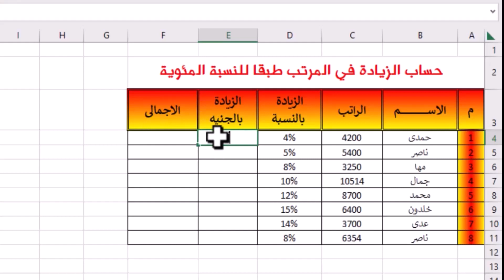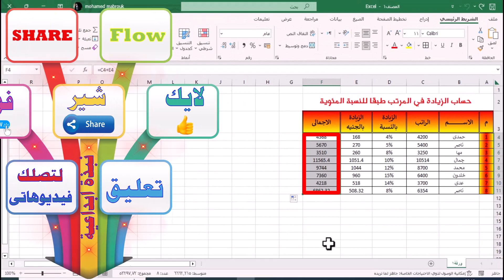ادخل ومش هتندم: حساب الزيادة في المرتب بنسبة مئوية في الاكسل excel بسهولة ودقة.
"الأرقام تتحدث: حساب الزيادة في المرتب بنسبة مئوية في الاكسل excel بسهولة ودقة!"
كيفية حساب الزيادة في المرتب طبقاً للنسبة المئوية في برنامج Excel بطريقة سهلة ودقيقة. سنستكشف مجموعة من الأدوات والصيغ في Excel التي ستساعدك في إجراء الحسابات المالية بكل سهولة وفعالية.

سنبدأ بشرح كيفية إدخال البيانات الأساسية في جدول Excel، مثل المرتب الحالي ونسبة الزيادة المئوية المطلوبة. سنتعلم كيفية تنسيق الخلايا وتعيين الصيغ المناسبة للأعمدة والحقول التي تحتوي على البيانات المطلوبة.

ستتعرف على الصيغة الأساسية في Excel لحساب الزيادة المئوية، وهي صيغة بسيطة تستخدم العمليات الحسابية الأساسية مثل الضرب والقسمة والجمع والطرح. ستتعلم أيضًا كيفية تطبيق الصيغة على الخلايا الأخرى في الجدول للحصول على نتائج حسابات متعددة.
بالإضافة إلى ذلك، سنتحدث عن بعض النصائح والحيل المفيدة لتحسين عملية حساب الزيادة المئوية في Excel. ستتعلم كيفية استخدام الخلايا المشتركة والتنسيقات المشروطة لتوفير الوقت وزيادة الدقة في الحسابات.
بعد مشاهدة هذا الفيديو، ستكون قادرًا على حساب الزيادة في المرتب بنسبة مئوية في Excel بثقة وسهولة. ستتمكن من تحسين إدارة مالك الشخصية واتخاذ قرارات مالية مستنيرة بناءً على الحسابات الدقيقة التي تقدمها Excel. انضم إلينا في هذه الرحلة المثيرة لتحقيق النجاح المالي واكتساب المهارات الضرورية لحساب الزيادة في المرتب بنسبة مئوية في Excel!
ـــــــــــــــــــــــــــــــــــــــــــــــــــــــــــــــــــــــــــــــــــــــــــــــــــــــــــــــــــــــــــــ
رابط قناة اليوتيوب:
ـــــــــــــــــــــــــــــــــــــــــــــــــــــــــــــــــــــــــــــــــــــــــــــــــــــــــــــــــــــــــــــ
رابط الفيس بوك
ـــــــــــــــــــــــــــــــــــــــــــــــــــــــــــــــــــــــــــــــــــــــــــــــــــــــــــــــــــــــــــــ
رابط الانستجرام
ـــــــــــــــــــــــــــــــــــــــــــــــــــــــــــــــــــــــــــــــــــــــــــــــــــــــــــــــــــــــــــ
رابط قناة التليجرام
ـــــــــــــــــــــــــــــــــــــــــــــــــــــــــــــــــــــــــــــــــــــــــــــــــــــــــــــــــــــــــــــ
رابط قناة التيك توك
ـــــــــــــــــــــــــــــــــــــــــــــــــــــــــــــــــــــــــــــــــــــــــــــــــــــــــــــــــــــــــــــ
 ــــــــــــــــــــــــــــــــــــــــــــــــــــــــــــــــــــــــــــــــــــــــــــــــــــــــــــــــــــــــــــــ